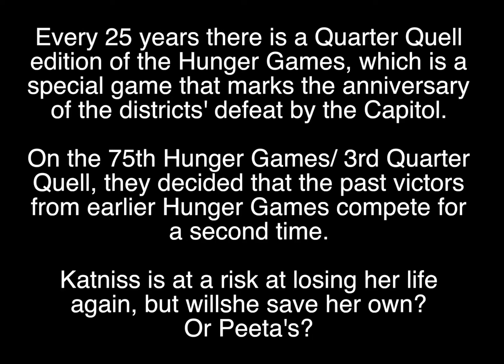Catching Fire- an original song written by Tea Renee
I wrote this song from the perspective of Katniss as she enters the Quarter Quell with Peeta. I filmed this near my home in Beijing in an old village that had been torn down recently. The smog is natural in Beijing. but gives a cool effect. Let me know if you like it. Please forward it to other fans of the series! I'll be uploading more original songs soon! (all my songs are copyright protected)